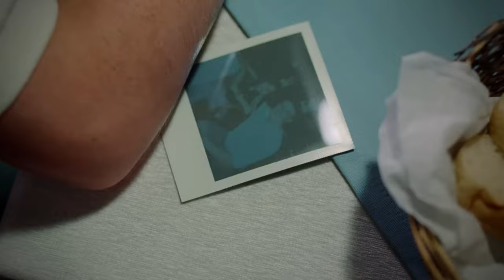Aftersun Gave Me An A24 Level Sunburn - Movie Review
Aftersun is an artsy found-footage hybrid that follows the relationship of a father and daughter on summer vacation. It has a clever concept and great performances but I couldn't help feeling bored to tears by the whole thing. Some will absolutely love this slower, lovely flick while heartless people like me would rather watch something blow up.